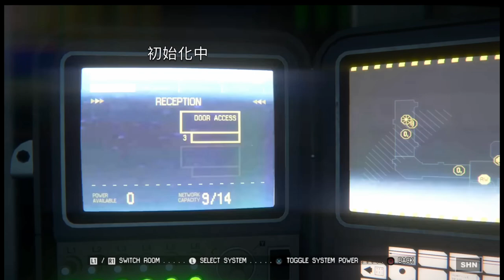雷普利正式應戰暴恐又醜萌的BOSS 異形。Ripley officially confronts the terrifying and grotesque BOSS, the Alien.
沉浸式體驗恐怖遊戲  異形：隔離。至此雷普利正式應戰暴恐又醜萌的BOSS 異形。異形的尾巴機械感十足，看起來很不好吃哦。Immersive experience horror game Alien: Isolation. At this point, Ripley officially confronts the terrifying and grotesque BOSS, the Alien. The Alien's tail is full of mechanical vibes, looking quite unappetizing.